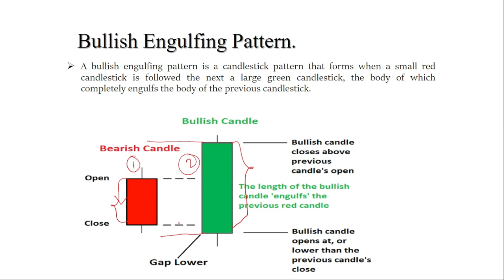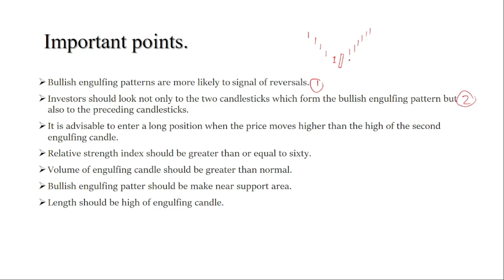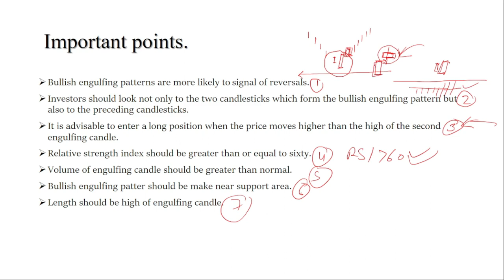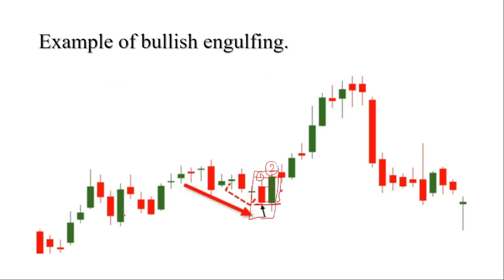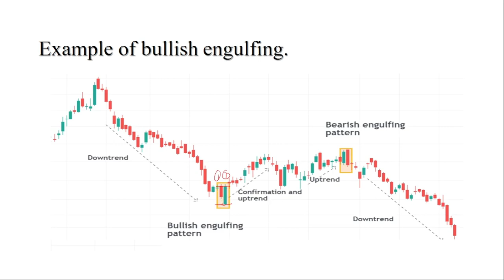Bullish engulfing candlestick pattern || Bullish Engulfing Candlestick: A Sign of Market Strength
The Bullish Engulfing candlestick pattern is a potent signal in technical analysis, often indicating a reversal of a downtrend. This pattern forms when a large bullish candle completely engulfs the previous smaller bearish candle, signifying a shift in market sentiment from bearish to bullish.

Traders interpret the Bullish Engulfing pattern as a bullish signal, suggesting that buyers have overwhelmed sellers and that upward momentum may follow. The significance of this pattern is heightened when it occurs at key support levels or after a prolonged downtrend.

However, it's essential for traders to exercise caution and consider other technical indicators and market context before relying solely on the Bullish Engulfing pattern for trading decisions. Confirmation from other signals can help validate the reliability of the pattern.